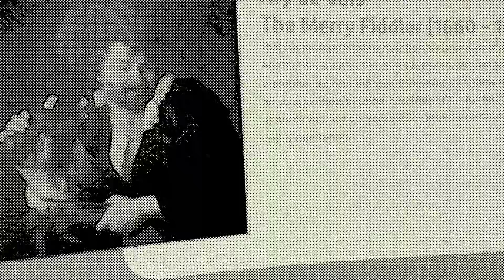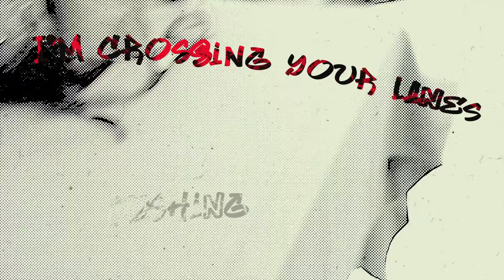Corey Taylor - Post Traumatic Blues (Official Video)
"POST TRAUMATIC BLUES"

I don’t want to be buried in a hole when I die
I wanna be carried in a jar with the ashes and lies
And when I break-my-stained-glass-media heart…
I’ll smile as I tear it apart- so Don’t Panic! The pillar is here
Another in a line- of heroes with nothing to fear
And a taste for the hardcore that comes with the common sense oh my god we’re in trouble again… we’re in trouble again… ONE LAST STAND

I’m Warning You Right Now…
I’m Feelin’ Like a Sunday- I’ll Never Get Away

Who’s afraid of a King in a Castle? Another Dirty Face On A $100 Bill
I’ll take- what I thought- I could never- impossibly get
I’m living like I’m losing a bet- don’t worry, the future is here
Another contemplation to ration for over the years
I’m crossing your lines, pushing my way- DELIBERATE
Borrow your time, take me away- I’M INTO IT
Did you borrow your time? ONE LAST TIME

No One Knows Me

Solo 1 (Zach) Solo 2 (Tooch)

Reciprocity… For All The Ones to Leave
…Are You Ready For One- Last- War!

No One Knows My Name

The CMFT band is:
Corey Taylor (vocals/guitar)
Zach Throne (rhythm/lead guitars)
Dustin Robert (drums)
Christian Martucci (rhythm/lead guitars)
Eliot Lorango (bass)

Footage Shot & Edited by Dan Virchow
Lyric Animations by LyricVids Media